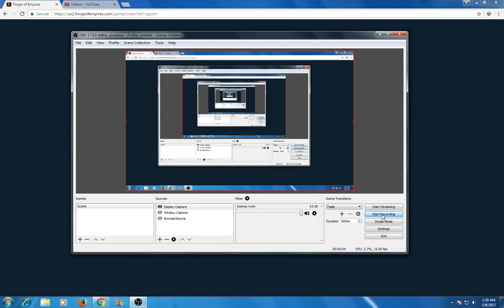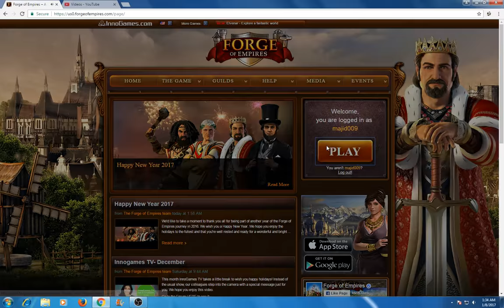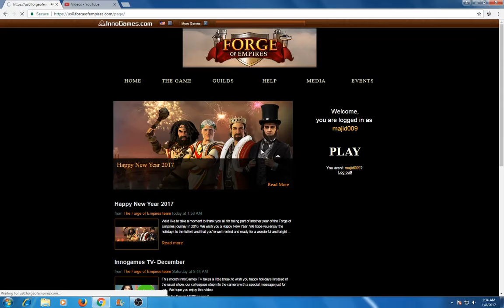forge of empires